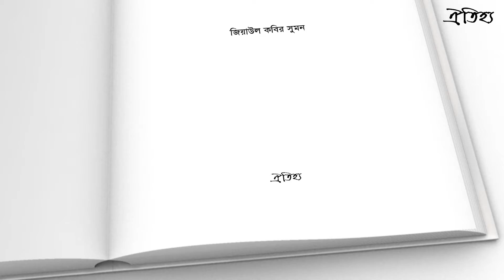জঙ্গিবাদ ও গণমাধ্যম । জিয়াউল কবির সুমন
জঙ্গিবাদ ও গণমাধ্যম বইটি লিখেছেন জিয়াউল কবির সুমন। বইটি প্রকাশিত হয়েছে ঐতিহ্য প্রকাশনী থেকে। বইটির মূল্য -৫৮০ টাকা। অসাধারন এই বইটা সংগ্রহে রাখতে চাইলে ভিজিট করুম